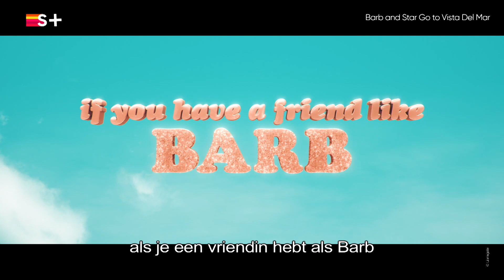Barb and Star Go To Vista Del Mar | Trailer | Film | Streamz+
De beste vriendinnen Barb (Annie Mumolo) en Star (Kirsten Wiig) besluiten voor het eerst in hun leven hun kleine stadje in het Midwesten te verlaten. Op zoek naar het avontuur van hun leven doen ze hun intrede in Vista del Mar, Florida. Daar raken ze vervolgens onbedoeld betrokken bij een kwaadaardige samenzwering om iedereen in de stad te vermoorden. Van de makers van 'Bridesmaids' met rollen voor Jamie Dornan, Damon Wayans Jr. en Vanessa Bayer.